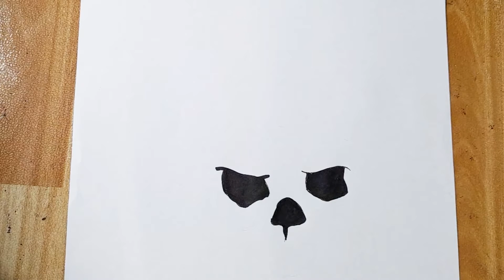How to draw skull tribal tattoo || Skull with sword and cross bones drawing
How to draw a skull with sword
easy step by step skull tattoo drawing tutorial for beginners
Easy tattoo drawing tutorial